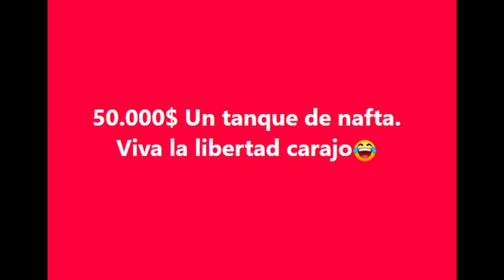50 mil llenar un tanque de combustible auto chico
Gracias libertarios por su voto inteligente